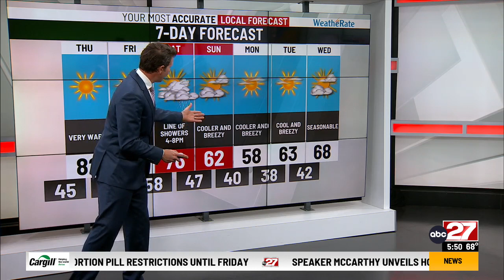Eric's Wednesday PM forecast